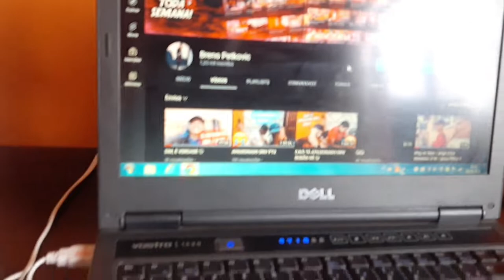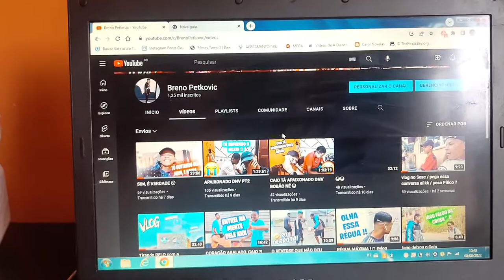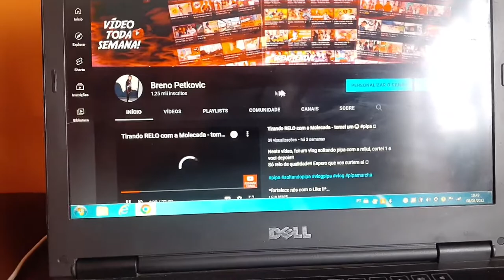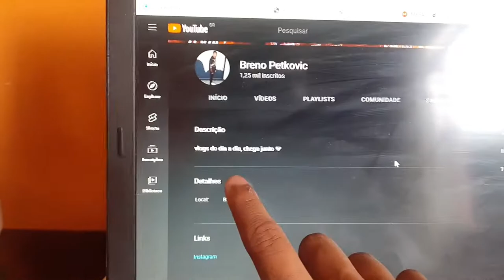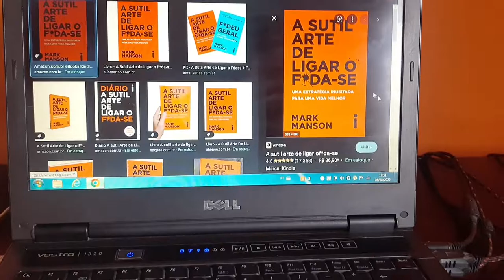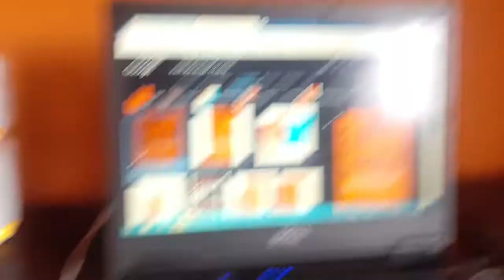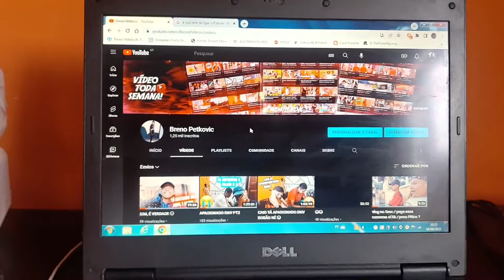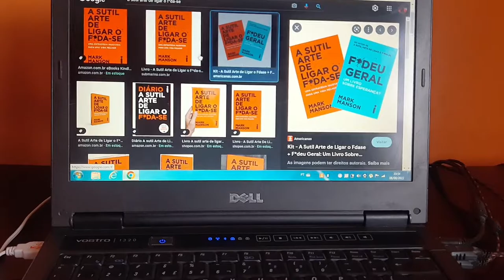TÔ DE VOLTAAAA!! / INDICO ESSE LIVRO FODA 🧠💎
'' é o PETKOVIC, valeeu?!! ''

*fortalece nós com o Like !!*

OBRIGADO POR TUA GRANDE PRESENÇA!!